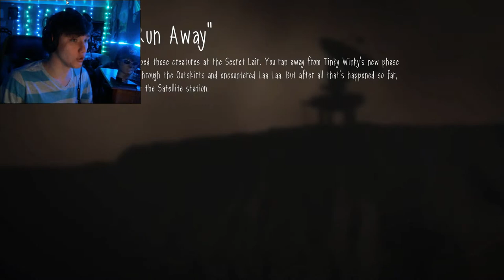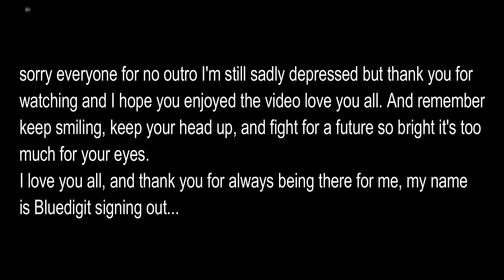THIS THING HAS A F@CKIN CAHINSAW!!! | Slendytubbies lll #5